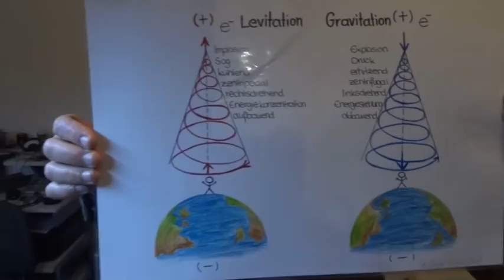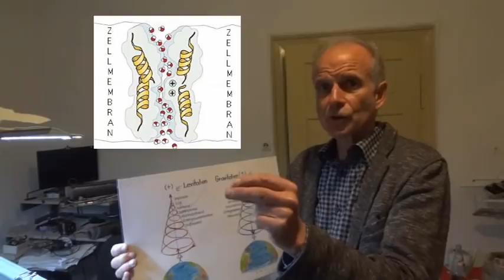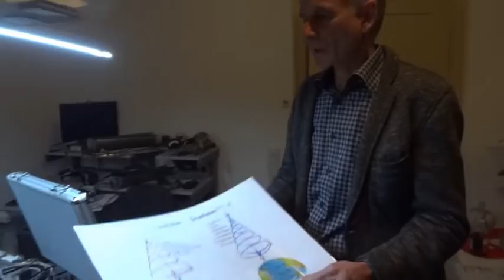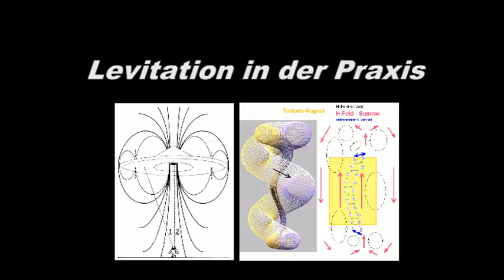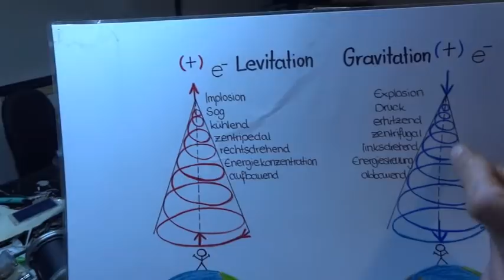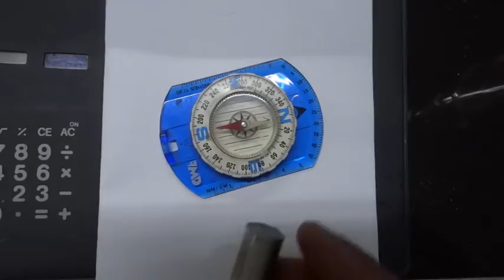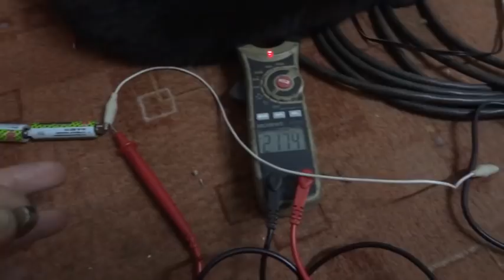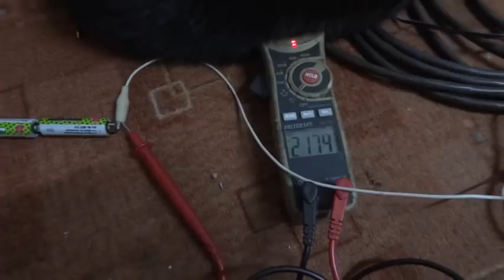Energetische Grundlagen - Elektronen Magnetische Wesen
Dieter Theodor Schall zu Besuch. Mit Hilfe von normalen Akkuzellen demonstriert er eindrucksvoll die Verbindung zwischen Magnetismus und elektrischen Stromfluss und er hat sogar ein Experiment bezüglich Levitation mitgebracht. Ein stetig weiter steigender Magnet in einer vibrierenden Röhre. Doch wodurch der Magnet immer weiter steigt ist rästelhaft denn es geht nur in EINER ganz bestimmten Art und Weise. Der Weg zum schwebenden UFO-Antrieb ist somit also gelegt. Und nebenbei erfährt man sehr interessante Details zur Funktionsweise von Lebewesen.